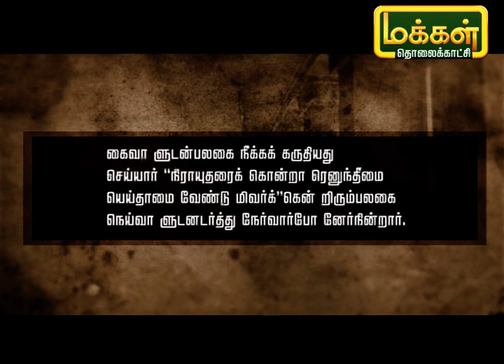தமிழ் சொல்லும் காவியம் | Tamil Sollum Kaviyam | 17/02/21